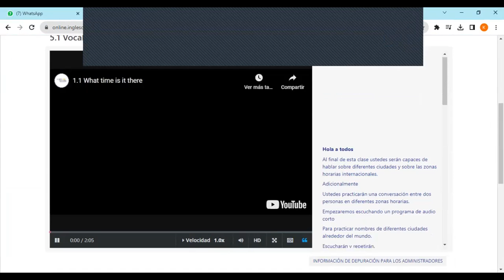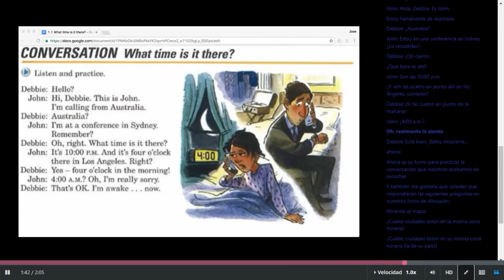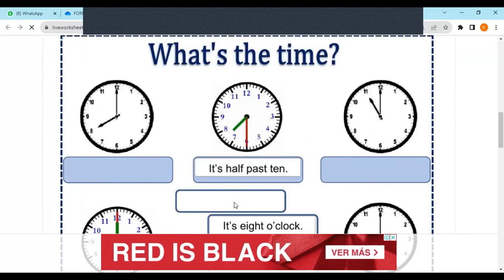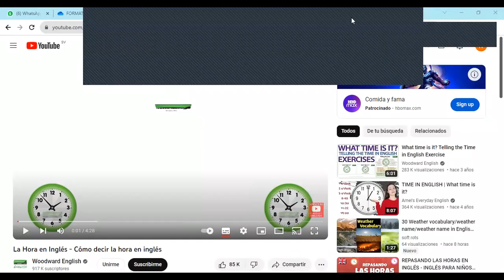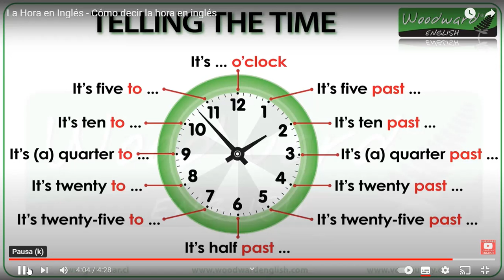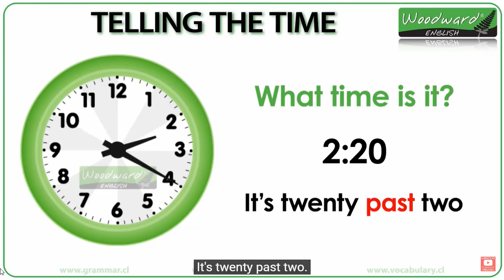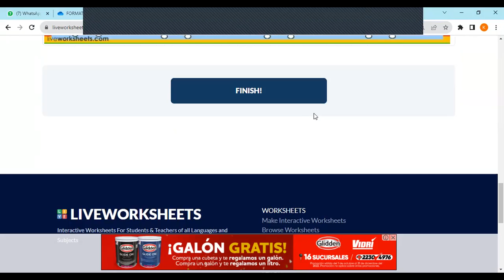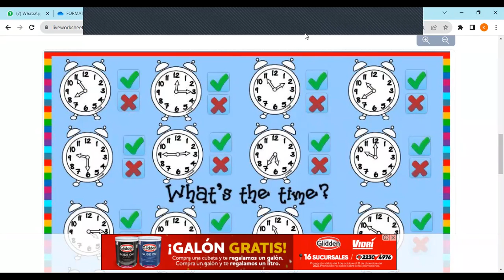SESION 12-16 NOVIEMBRE-P1-02-9-10-PM-11-23-FERRER-TIME